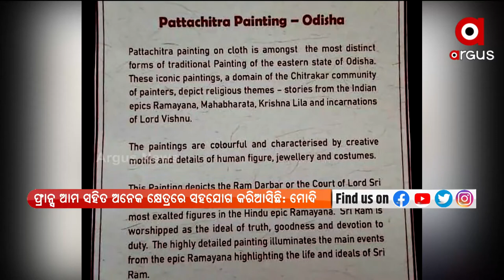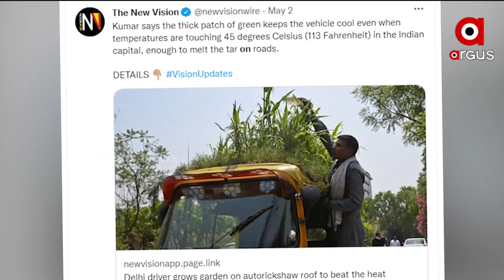PrathamKhabar@ 7 am | 5 May 2022 | Argus News